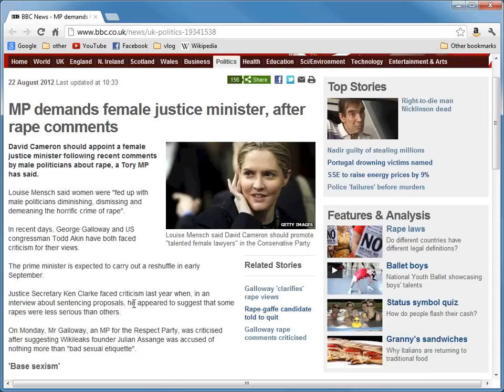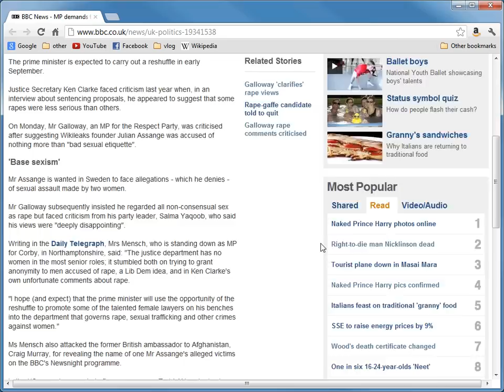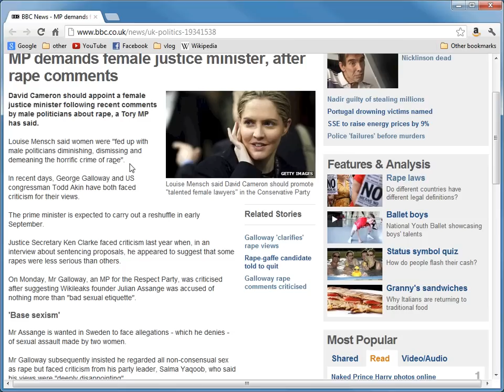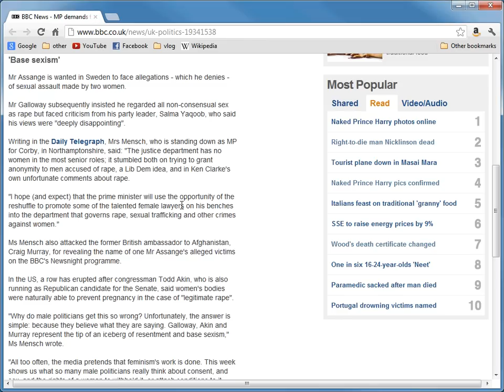Human Rights for men a "stumble", according to feminist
Louise Mensch is a high-profile female member of Parliament in the UK.
She is also a feminist. She is not a "fringe" feminist; she is high-profile, remember? Like feminists Hilary Clinton, Obama, and Harriet Harman.
She cares nothing for the Human Rights of mere men, and here describes allowing men the basic rights of fair justice, as "stumbling".

This is why I am against feminism. Feminists care nothing for the suffering of men, instead they are about the supremacy of women.